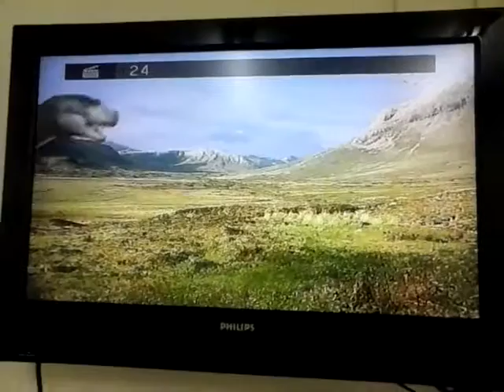A dino on Words in Action